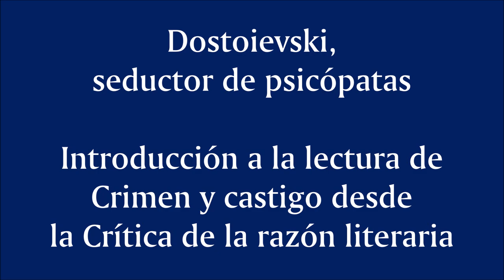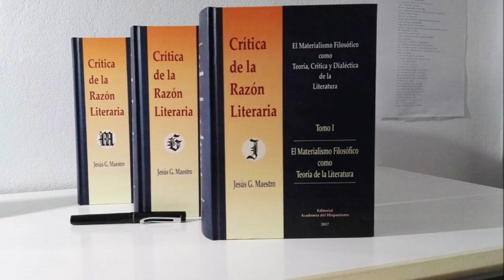7. La figura del energúmeno en la literatura: Luzhin, el pretendiente en Crimen y castigo